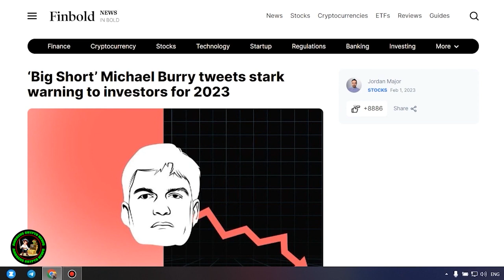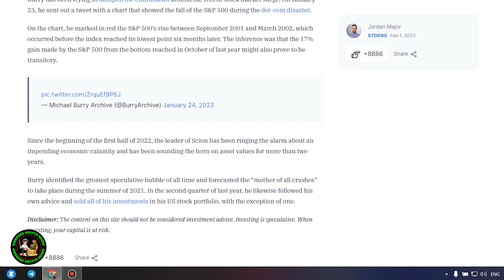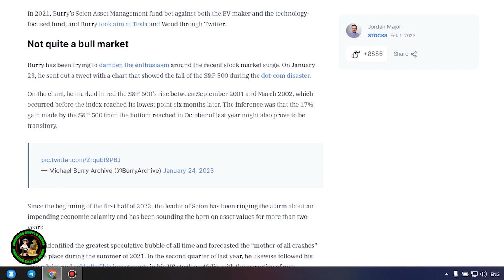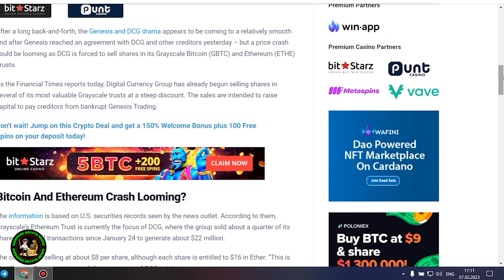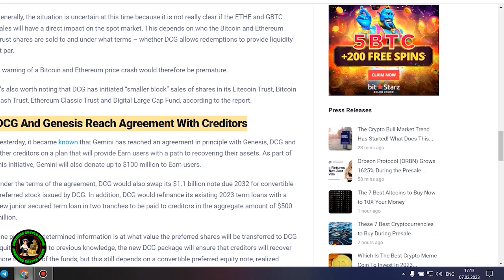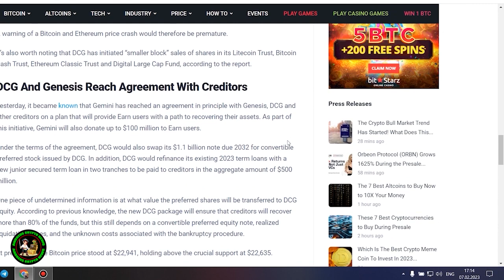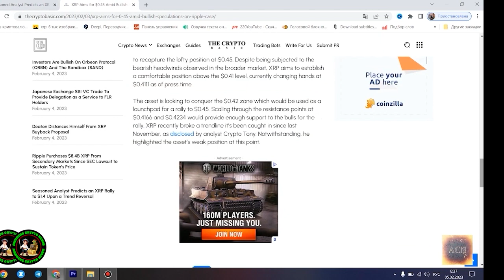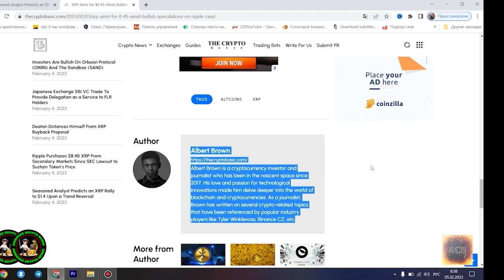🚨RIPPLE XRP THE TRILLION DOLLAR STANDARD💥💣QUADRILLIONS UP FOR GRABS🚨RIPPLE XRP NEWS TODAY